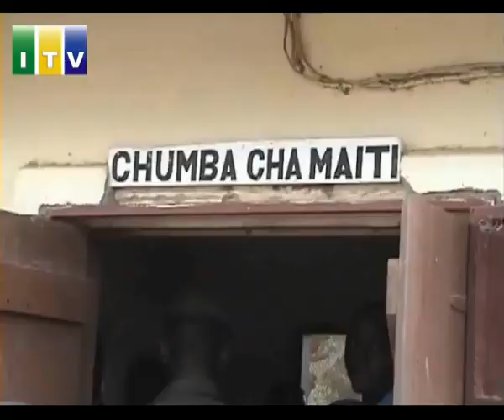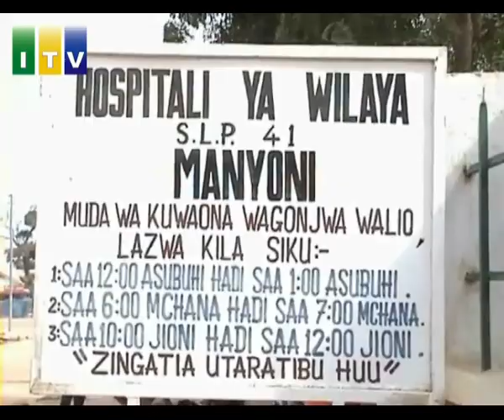Mwili wa binti umekutwa wakutwa umechinjwa Manyoni.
Binti mmoja anayekadiriwa kuwa na umri wa miaka kati ya kumi na sita na kumi na nane  wa manyoni mjini  amekutwa akiwa amechinjwa katika uwanja wa ndege wa zamani  uliopo maeneo ya mitoo manyoni mjini.